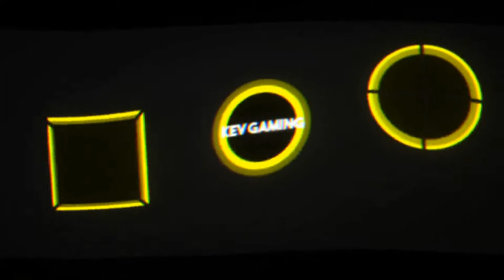Assassin's Creed Syndicate #26 KInderbefreiung in Southwark